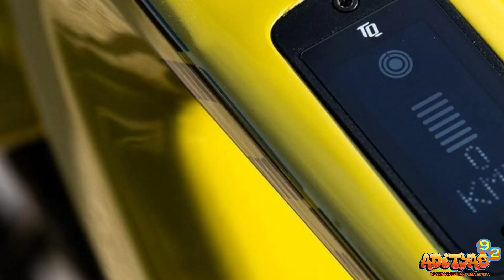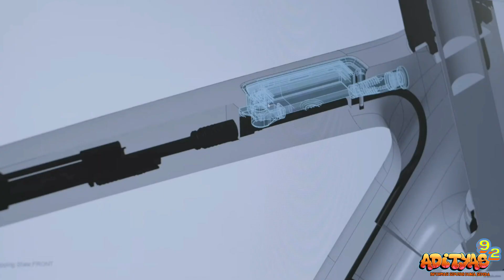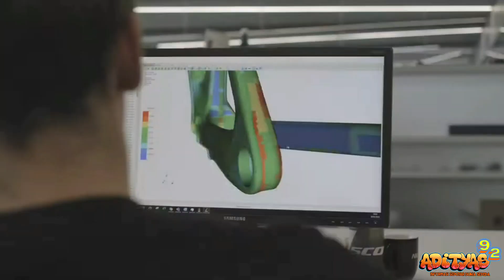scott solace eRide | another level of gravel eBike